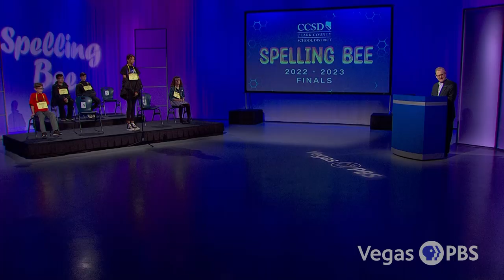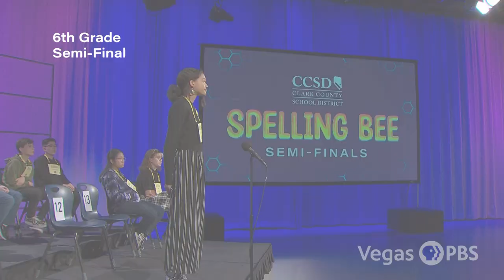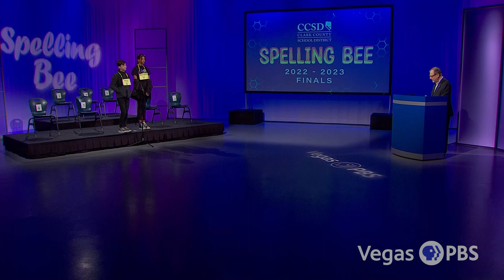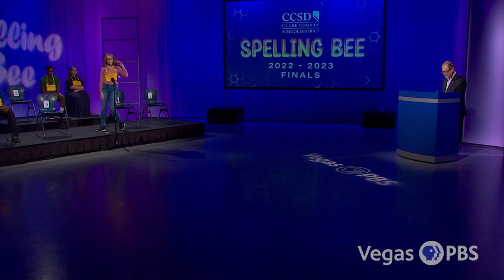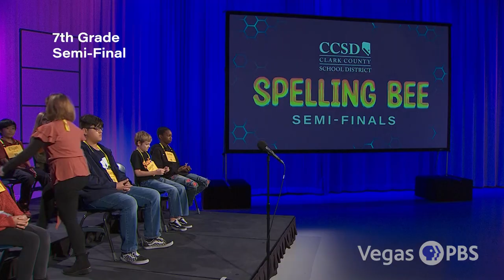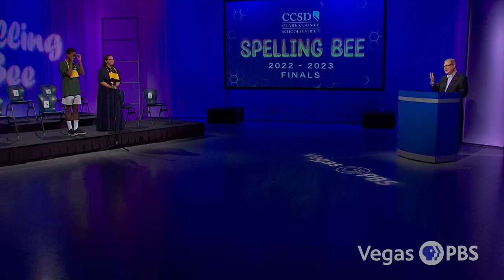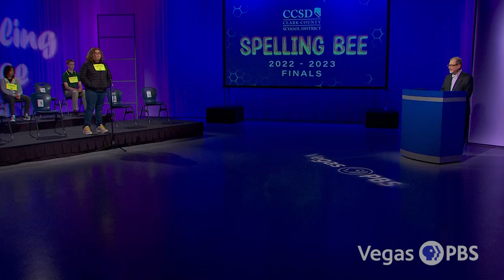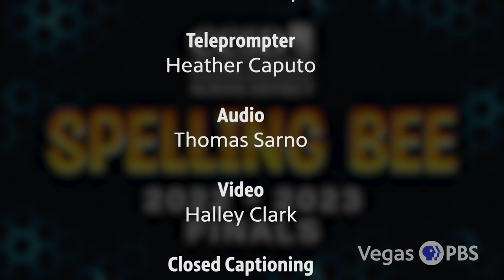Clark County School District - Spelling Bee Finals 2022/2023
The top spellers from the Clark County School District compete in the Spelling Bee Finals. Sixth, seventh and eighth graders from across the District will go head to head in this year’s Spelling Bee Finals. Winners will go on to the Nevada State Spelling Bee and potential the National Spelling Bee.